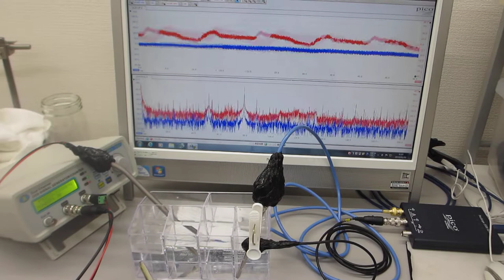樹脂容器の音響特性を利用した超音波実験